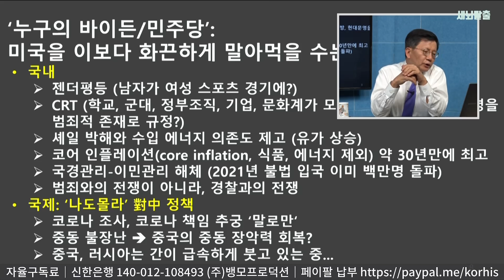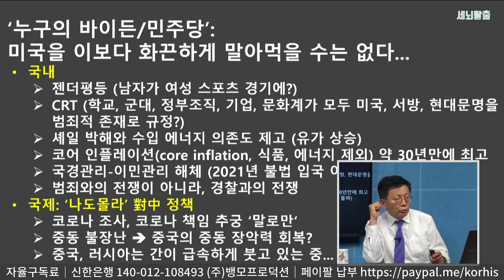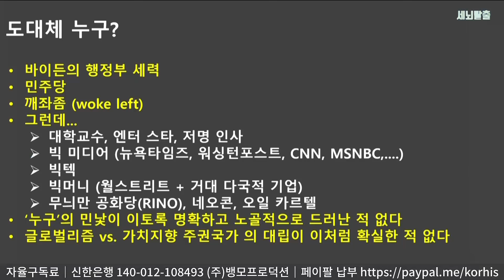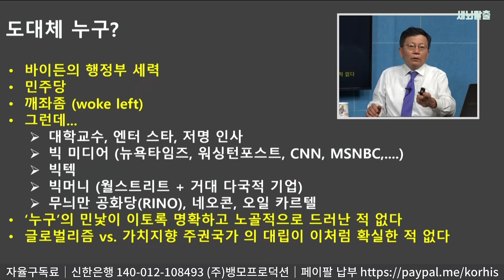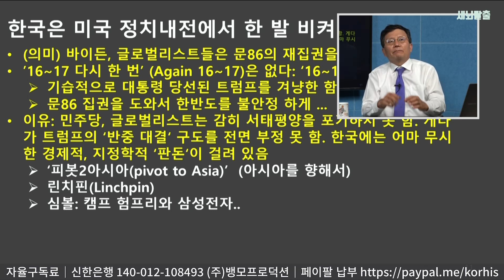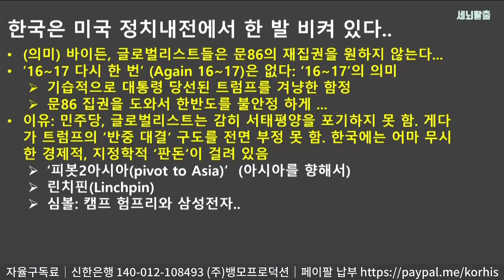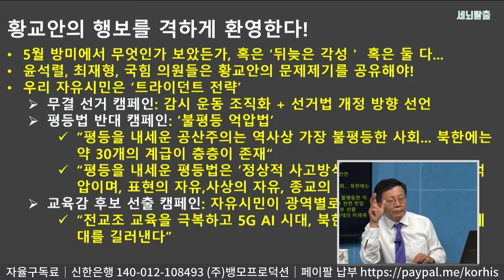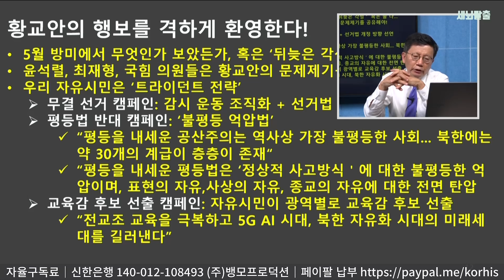[세뇌탈출] 1569탄 - 바이든! 미국을 이보다 더 화끈하게 말아먹을 수 없다! - 2부 (20210726)